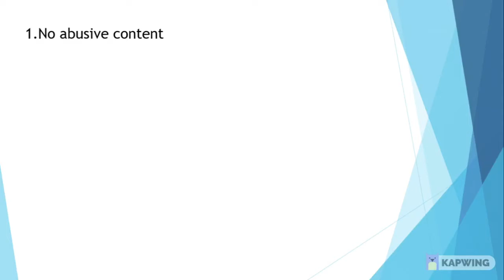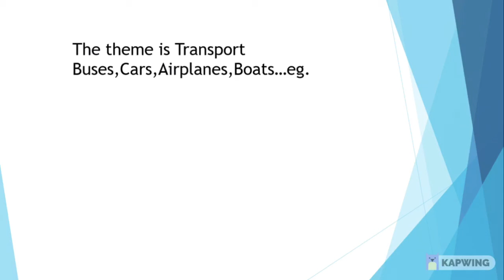The Lego MOC Contest!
How to create a YouTube channel Wanna win some prizes?
Watch the video to find out how
(Please don’t break any rules)
Looking forward to see your submissions!😀